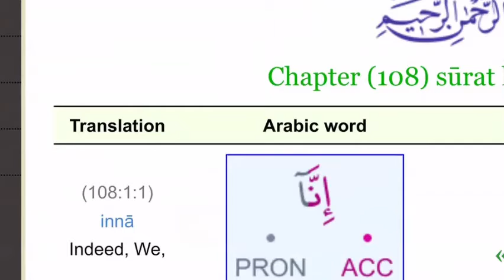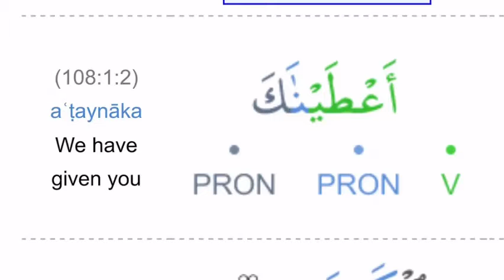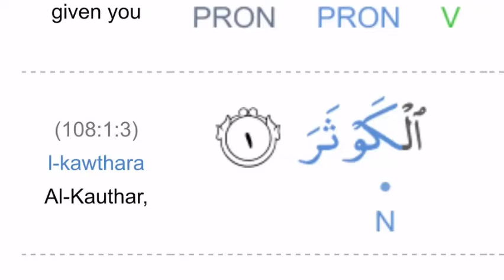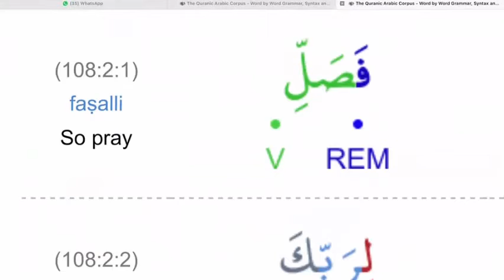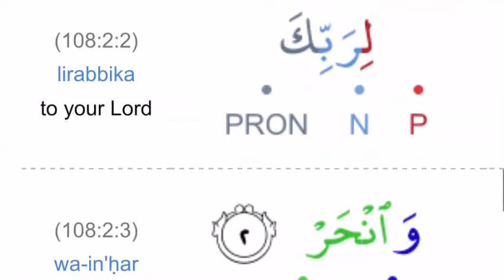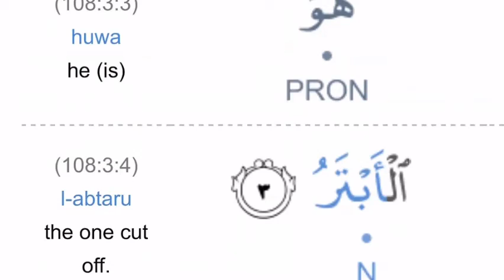108)Surah Al Kawthar Eng Translation By Dr Zeba Waqar